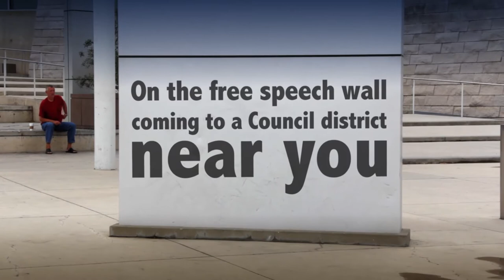CreaTV San Jose's 5th Birthday Celebration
CreaTV San Jose is celebrating its 5th birthday on July 1st with a LIVE on-air birthday bash. Support YOUR community media center by bidding on our cool auction items or simply enjoy the show with live performances and special guests. Please join us from 6-9 pm on Comcast Channels 15, 27, 28, and 30 and live stream . Please consider making a Birthday Pledge on our website to keep CreaTV going for five more years and beyond!